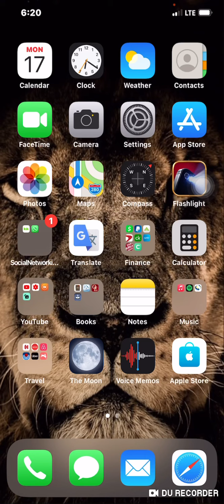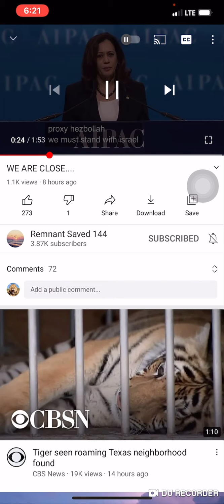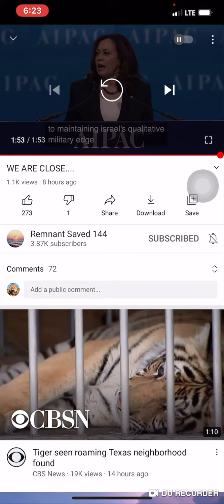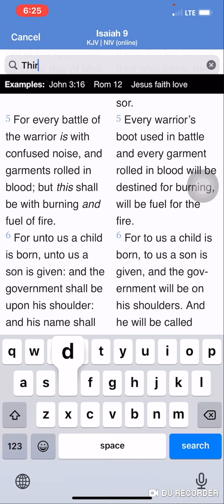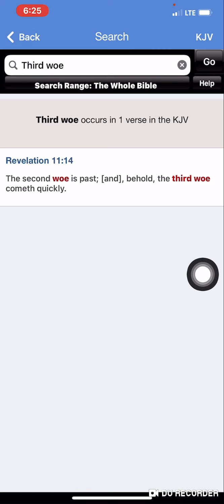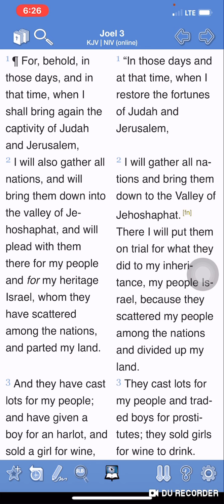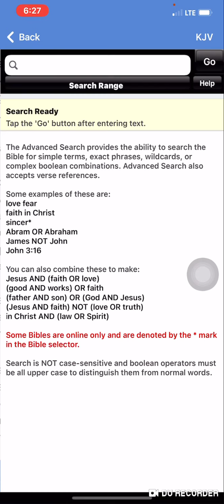Surely The Least Of Them